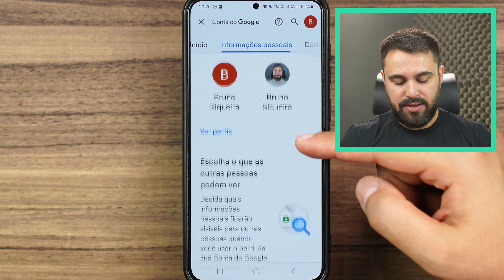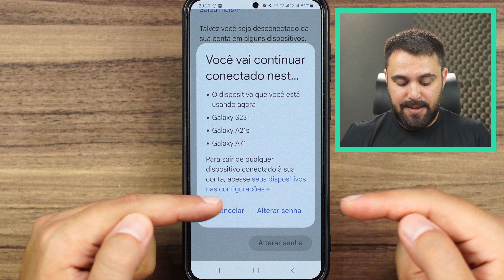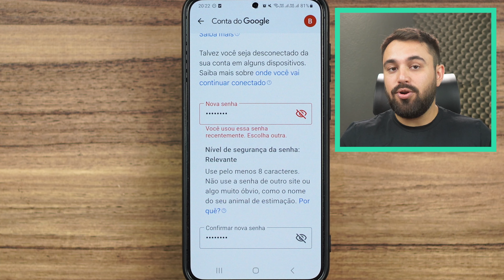COMO TROCAR A SENHA DO GMAIL MESMO SEM SABER A ATUAL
Esqueceu a senha do seu Gmail / Conta Google? Caso você ainda esteja logado no seu celular, é possível trocá-la de maneira fácil e rápida! Neste vídeo, eu te mostro o passo a passo de como trocar a senha do Gmail mesmo sem saber a atual.